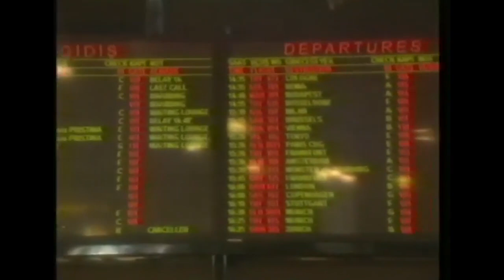İlişkiler - 53. Bölüm | Nostalji Diziler